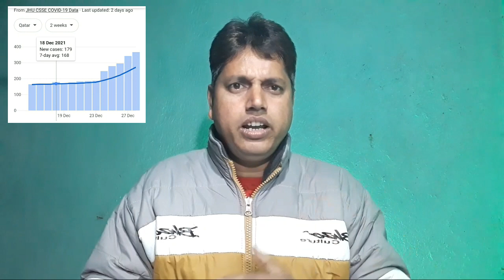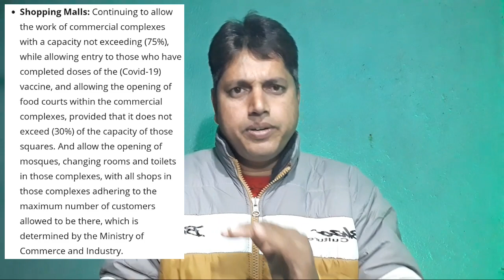Today Qatar breaking news! Lockdown News! Flight News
Qatar News Today💥 new rules Lagu💥 8 January se

Qatar company
1. Ezdan holding group company

2. Qatar electricity and water company

3. Gulf International Company

4. Ooredoo company

5. Salam international company

6. Qatar national cement company

7. Aamal holding company

8. Vodafone qatar

9. Masraf qatar company

10. Harinsa company

Saudi Arabia company
1. Saudi binladin group company

 United Arab Emirates company
1.arabtec construction company

2. Al habtoor group company

3. Giti construction company

4. Construction and building Engineering company

5. Saleh construction company

6. Diplomat Engineering plc

7. Multiplex global company

8. Dubco construction company

9. General construction company

10. Arman group company

Qatar company
1 Salam international company

2. Barzan group company

3. DHL company

4. Goodwin qatar company

5. CGC COMPANY QATAR

Qatar company
1. Al darwish Engineering company

Qatar company
1. Al sraiya holding group company

Qatar company
1.hassanesco company

Qatar top company
1.Qatar steel company

2.rasgas company

3.qatar national company for medical project

4.hamad medical CORPORATION

Qatar top 5company
1.vertex company

2.ob international company

3.etimaad company

4.seero Engineering company

5.jersey group company

Qatar three company
1. Arabtec construction company

2. Besix construction company

3.botc construction company

Qatar 20 company
1.al bandary construction company

2. Afqco construction company

3. Al Ali construction company

4.al balagh construction company

5.al bandary Engineering construction company

6.al bidda construction company

7.al darwish Engineering construction company

8.al hada construction company

9.al jaber construction company

10.al seal construction company

11. Al sraiya holding group company

12.al uthman mechanical construction company

13. Alcat construction company

14.alec construction company

15. Al Jaber Engineering Construction Company

16. Al Kaun group company

17.anton nehmeh construction company

18. Arob Engineering Company

19. Arabian construction company

20. Arabtec construction company

Qatar company
1.Hbk construction company

 Qatar famous company
1. Al jaber Engineering company

Qatar top 5construction company
1.al bodda construction company

2.al seal construction company

3. Arabian mep construction company

4. Descon engineering contraction company

5. Hamton international Company

Bahrain big company
1. Project holding contruction company

2.al hedaya construction company

3.eastern asphalt and mixed concrete

Kuwait company
1.ugcc construction company

2. m.a.g construction company

3.amana construction & steel building company

4.alamiah building construction company

Qatar big company
1. S&p construction company

2.marbu construction company

3.qctc construction company

4.sp qatar construction company

Saudi Arabia construction company
1. Gallery design construction company

2. Six contraction limited company

3. Cbre construction company

4. OHL International construction company

Kuwait company
1. Hot Engineering Construction Company

2. The ahmadiyya group company

3.mna construction company

4. Alagan contruction company

5. Al Hani construction company

Bahrain top 5company
1. Bahrain Foundation construction company

2. Delta construction company

3.tamcon construction company

4. Bahrain Motors Company

5. Ramsis Engineering Company

Saudi Arabia top company
1. a&p construction company Saudi Arabia

2. Asia Prime general construction company Saudi Arabia

3. L&T construction company Saudi Arabia

4.huta group construction company Saudi Arabia